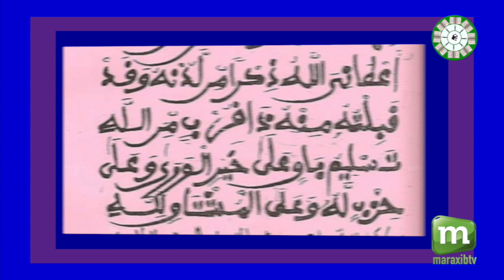FIRI XASSIDAK WADIAHTOU KOULLIYA SAKHOURBIN AK S IBRAHIMA SECK KAOLAK 11 8 2019